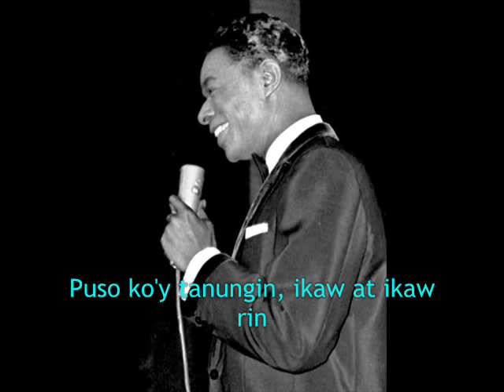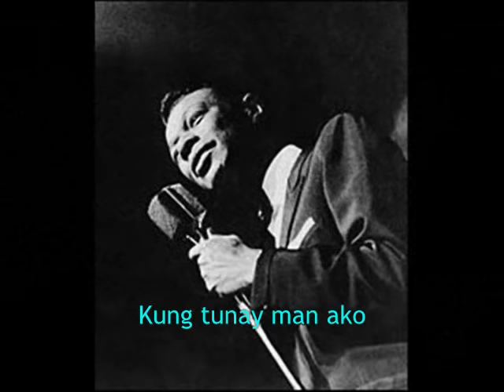Dahil Sa 'Yo (Because of you) - Nat King Cole